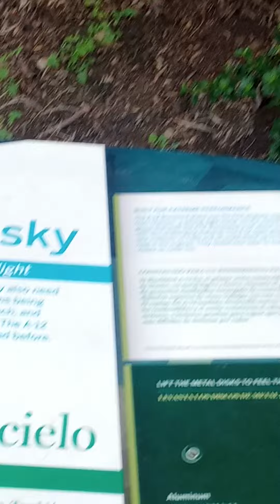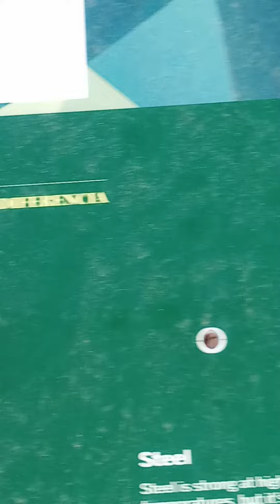espía en el cielo ¿? todo en el sueño americano de gasparin vlogs youtubero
super veloces